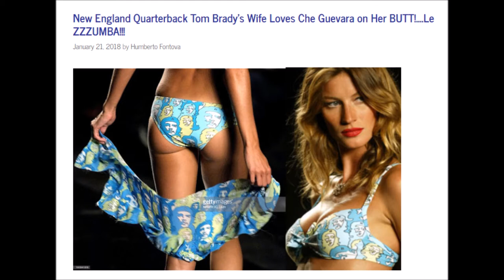Humberto Fontova on Gisele Bundchen Modeling Che Guevara Undies + Just-Ended Troublesome NFL Season